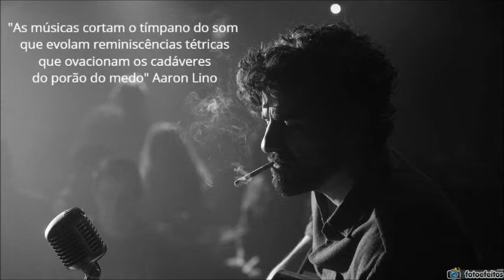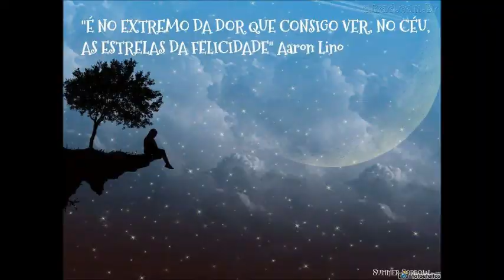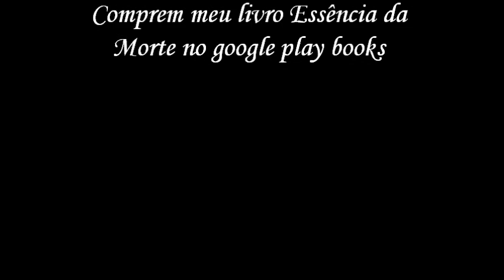Banda Numes The Winter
Esta música tem mais de 10 anos já, mas atual! Ouçam no volume máximo! abraços